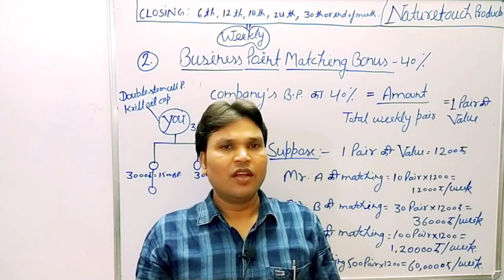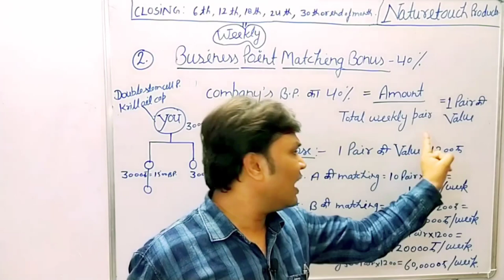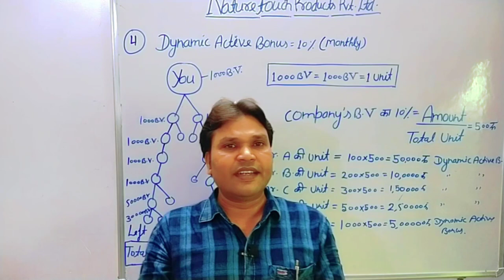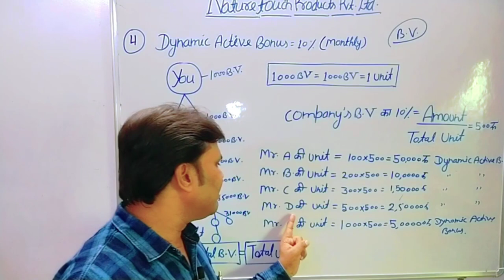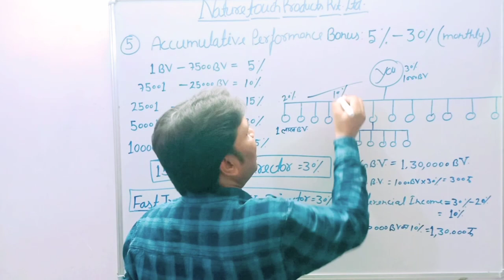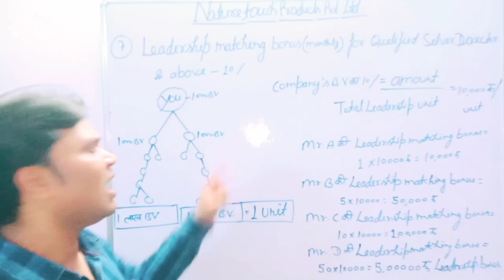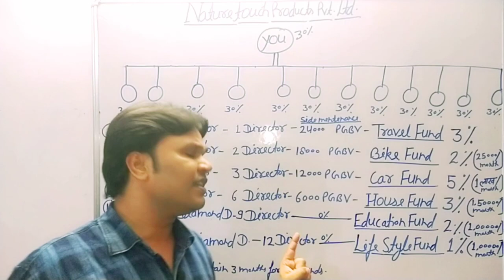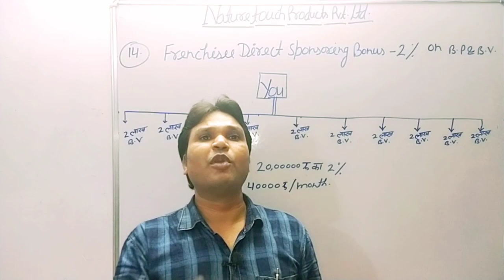NATURE TOUCH BUSINESS PLAN जहां आप लाखों रुपए कमा सकते हैं। by UMESH CHANDRA